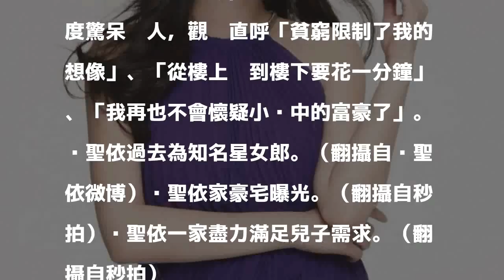前星女郎超狂豪宅曝光 兒子愛玩「幫他建滑雪場」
〔娛樂頻道／綜合報導〕35歲「前」星女郎黃聖依因在《功夫》中演出「啞巴女」而爆紅，與男星楊子結婚11年育有兩子，近來她帶著大兒子「安迪」參加實境秀《媽媽是超人》，節目中意外曝光了她所住的豪宅，金碧輝煌的程度讓人目瞪口呆。

發表評論評論如下。